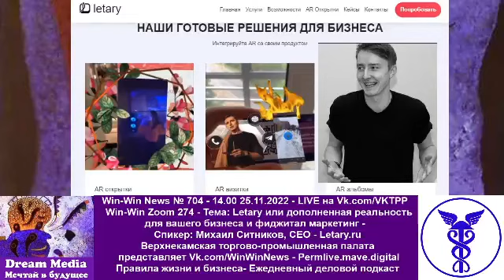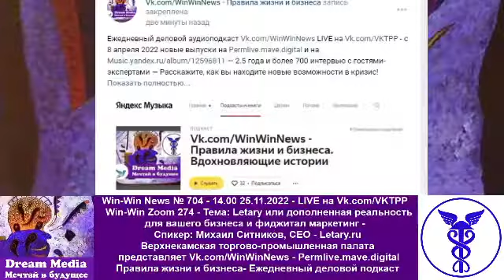Letary или дополненная реальность для вашего бизнеса и фиджитал маркетинг - Михаил Ситников, CEO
Win-Win Zoom 274 - Тема: Letary или дополненная реальность для вашего бизнеса и фиджитал маркетинг - Спикер: Михаил Ситников, CEO - Letary.ru